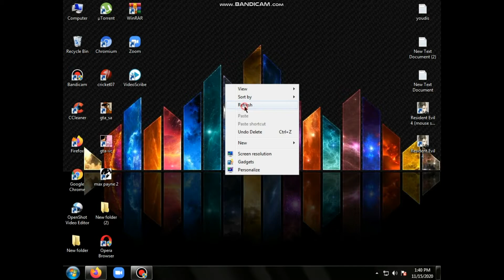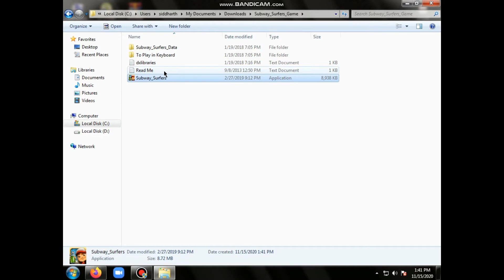How install subway surfers for pc/laptop in hindi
📢  WARNING !!!